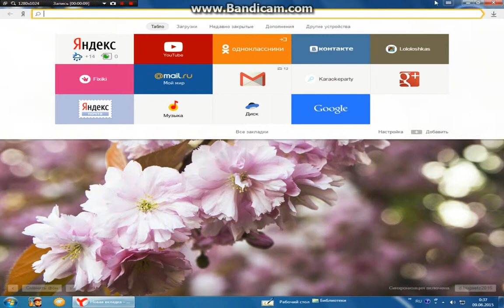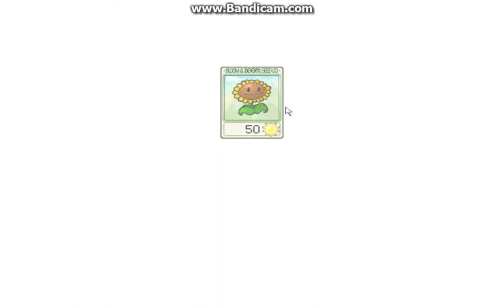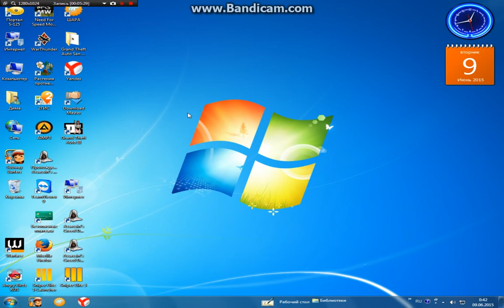мы играем в растения против зомби #1